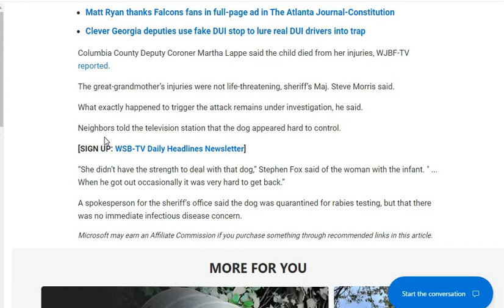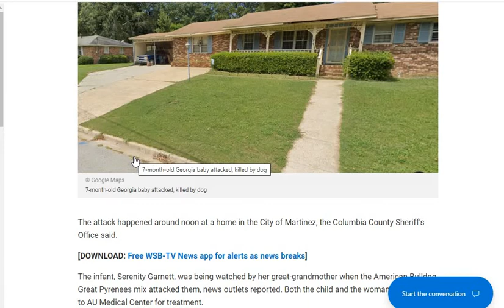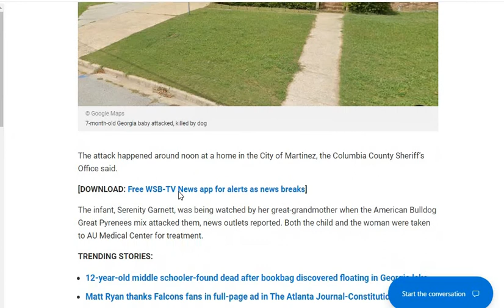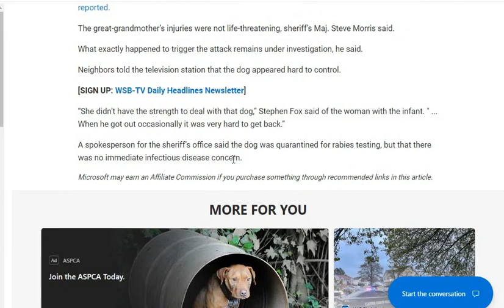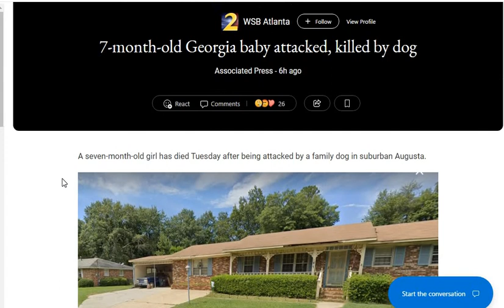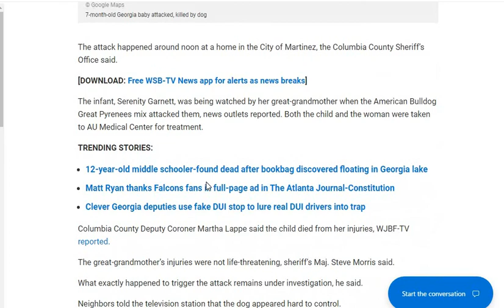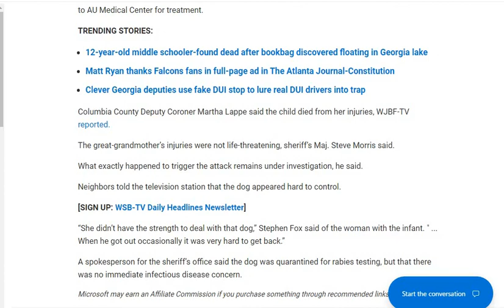7 Month Old GA Baby Killed By Family American Bulldog/Pyrenees Mix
Keep your Bully Breed Muts Away From Children